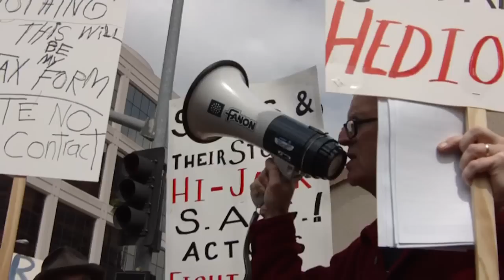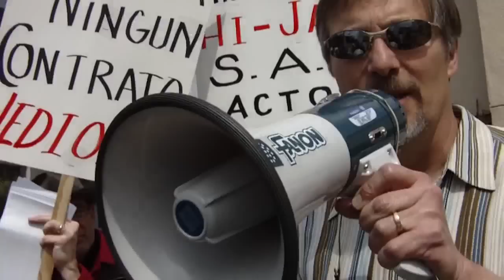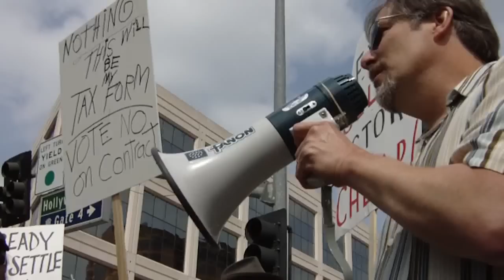John Cygan - SAG Rally @ WB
John Cygan @ the SAG rally @ Warner Bros. Studios in Burbank, CA on Wednesday, 03/11/09.